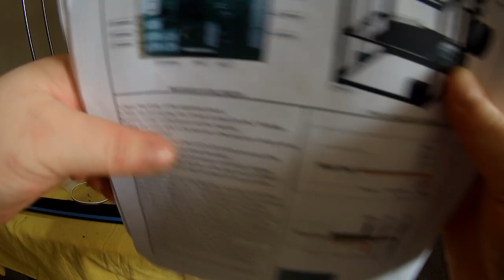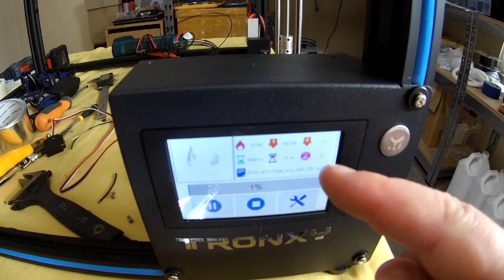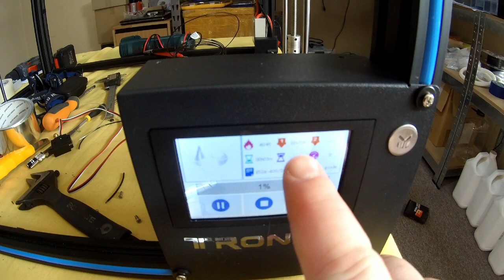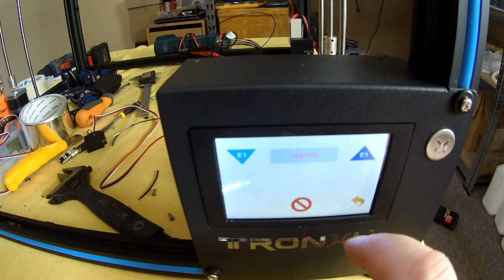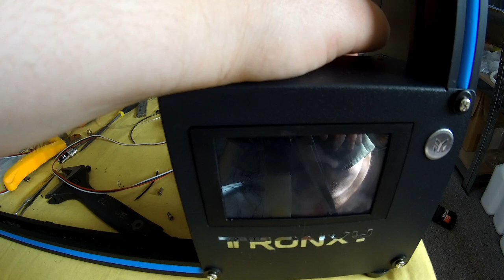Tronxy X5SA Filament Sensor and other issues (resolved)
(ALL PROBLEMS IN THIS VIDEO HAVE BEEN RESOLVED)
This video is just to detail a rather odd issues with this printer listed below.

Sorry about the background hiss, I was going to remove it with audacity but figured it doesn't matter since the 3d printer cooling fan is heard through most the video anyway (and is allot louder).

Lightworks was used to make this video, not very intuitive or stable video editing software..

Issue 1: Filament Sensor powers off printer when disengaged.
Issue 2: Printhead fan dramatically cools the hotend.
Issue 3: Printing does not work because neither filament sensor ports work as intended.